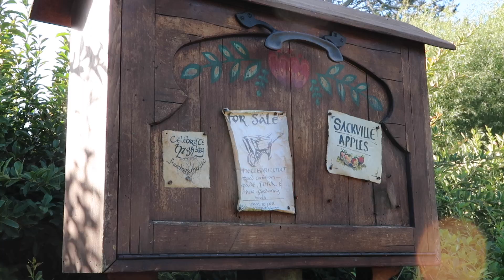AN ADVENTURE IN HOBBITON | New Zealand 2023 | Evening banquet feast and tour adventure in Hobbiton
We went on an adventure in Hobbiton in New Zealand 2023!
WAWAWEEWAAA This was such an awesome experience - even if you aren't a big LOTR fan! We booked the evening banquet tour of the hobbiton movie set and we got so lucky with the weather - not a cloud in the sky and Hobbiton in golden hour was SOMETHING ELSE.
They did make us wait for our dinner but when it came, it was absolutely incredible! The banquet was MASSIVE, there was so much food to go round, I only wish we'd taken some tuppaware for a goody bag or two...!
If you go to New Zealand in 2023 you MUST go on an adventure to Hobbiton, it's a must. And if you can manage to get tickets for the banquet, even better!